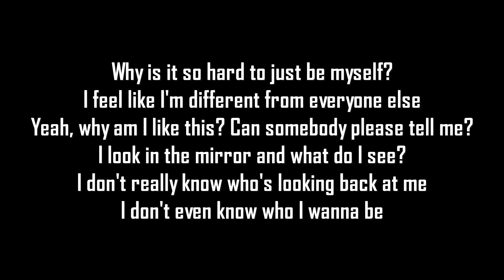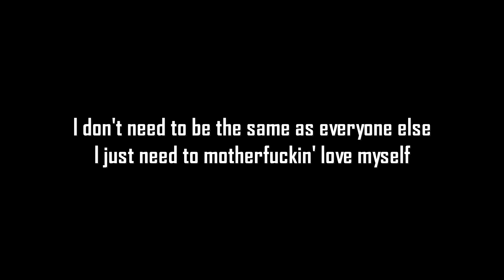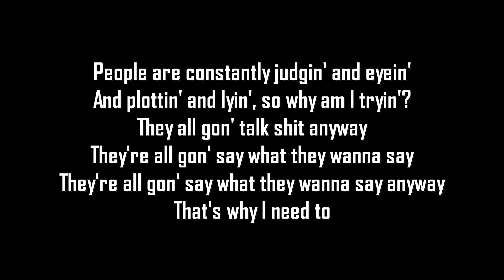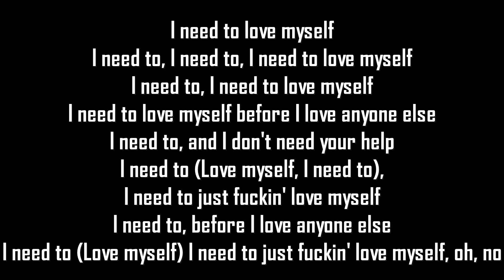Olivia O'Brien - Love Myself (Lyrics)